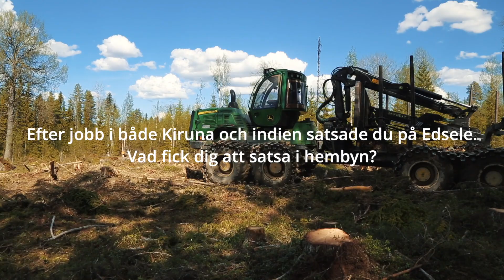R.BRORSSON Skogsentreprenad - borta bra men hemma bäst • FÖRETAGSPRESENTATION 2/11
Roligt och inspirerande när ungdomar vill satsa och verka i bygden. Efter att ha jobbat i gruva i bl.a Kiruna och Indien så beslutade Robin sig för att hemma är bäst och startade sitt företag och idag har han två maskiner fyra anställda. Om driv smittar? I Robins fall är svaret ja, han känner sig inspirerad av byns utveckling och drivkraft och vill gärna bidra med det han hinner och kan.